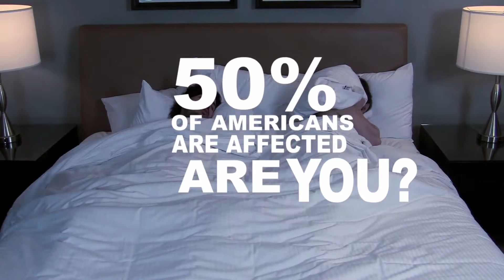Nightlase Commercial For Boynton Laser Dental Center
Created for the Boynton Laser Dental Center dentistry practice, located in Boynton Beach Florida. Commercial airs on local tv.